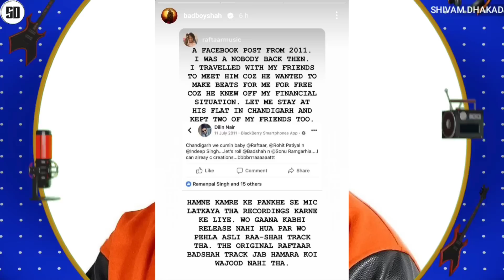RAFTAAR REVEAL 1ST ORIGINAL RAA-SHAH TRACK ! | MUNAWAR FARUQUI REACT ON EMIWAY | DIVINE WORLD TOUR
News Credit :-